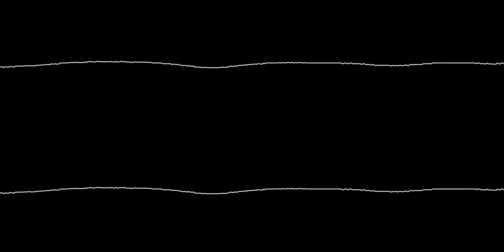David Lowe - “After Burner (Amiga) - Loader” [Oscilloscope View]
NONE OF THE MUSIC IN THIS VIDEO IS MY OWN. Stereo Key: Top = Left, Bottom = Right

A huge thank you to Zeinok for recording the .wav files used to make this visualization! It turns out that this song only uses 2 of the Paula channels and mixes everything in software. Very interesting!

Requested by Pobert Eii.